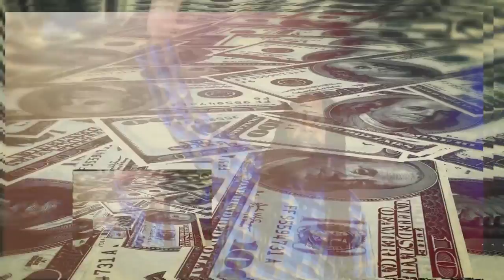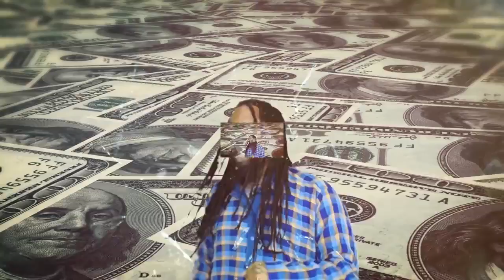Black Money. Make Money Money Money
Black Money. Lets rise together. Let me teach you how
Dont be a Slave to your Money, Get out of Poverty